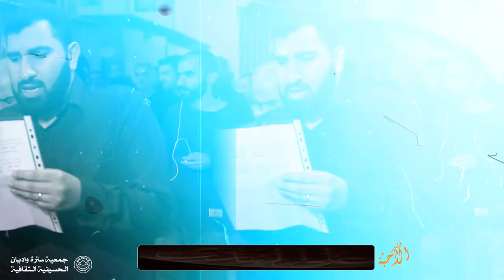فقد الأحبة | الرادود مصطفى عاشور | استشهاد الإمام علي الهادي (ع) 1441هج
•» الرادود
•» شهادة الإمام علي_الهادي (ع) 1441هج

🎵 التسجيل الصوتي :
  اللجنة الاعلامية

جمعية سترة واديان الحسينية الثقافية
اللجنة الإعلامية - 2020م - 1441 هج